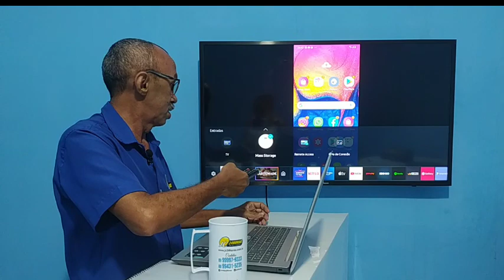EDITORIAL: Pra combater a covid. Vacina, algemas e faxina eleitoral